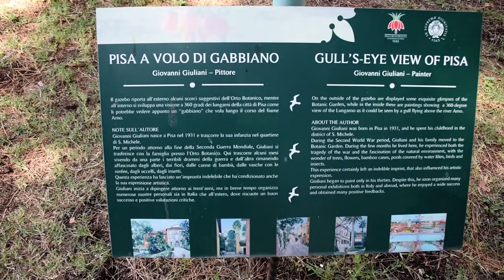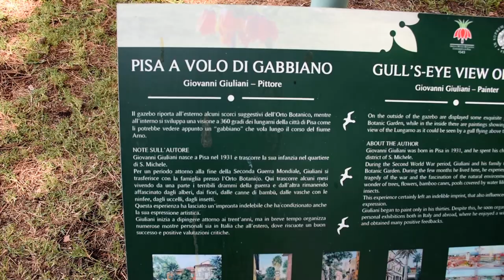Video Orto Botanico di Pisa - 19.8.2020